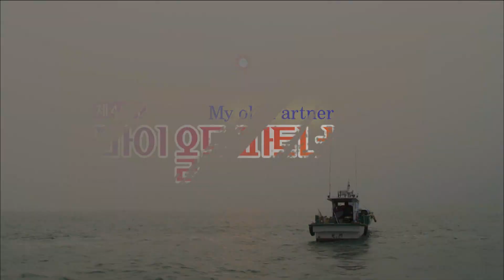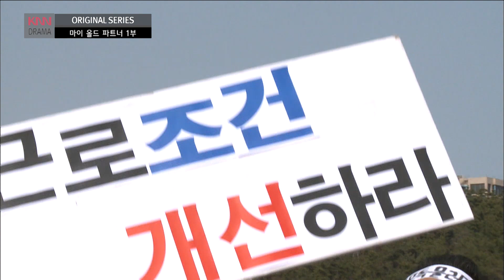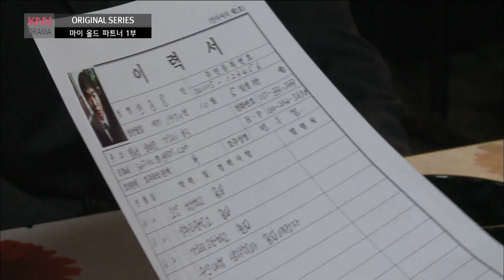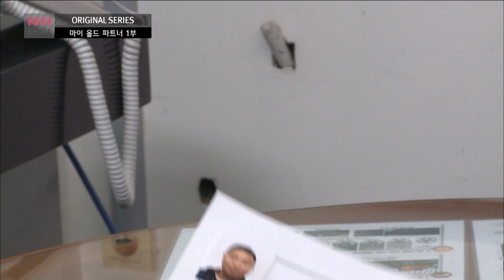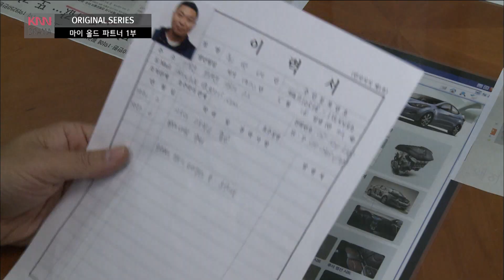[웰컴투가오리] 42. 마이 올드 파트너 1부 - 떡배 파업 선언?! 이장님 이대로 괜찮은건가요?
촌티콤 '웰컴 투 가오리'는 팔도 사람들이 살고 있는 가상의 마을 '가오리'에서 벌어지는 우리 이웃의 일상을 그린 시트콤 형식의 드라마다.